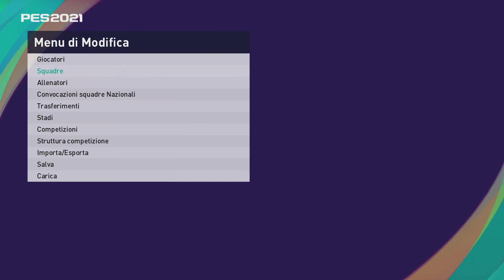eFootball PES 2021: Czech Republic 2004 classic team (PS5)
CREDITS
kits by cypes
thanks to juniormantis for myclub legends